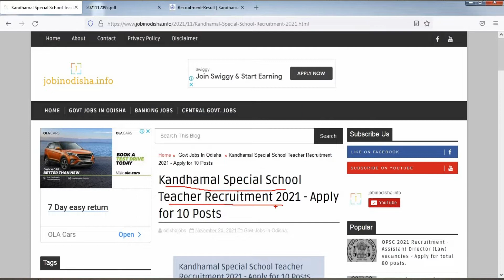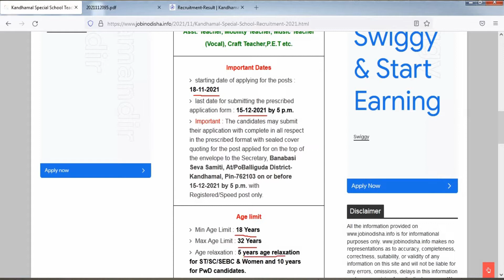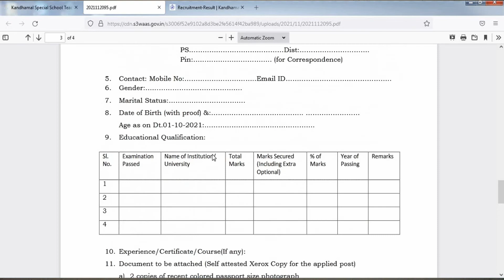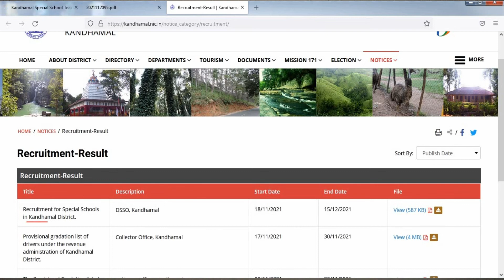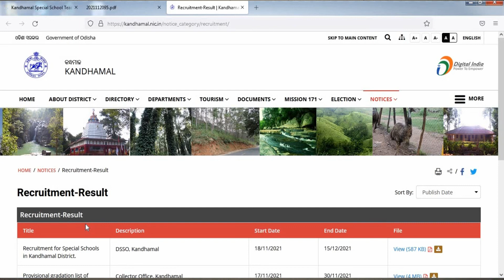Kandhamal Special School Teacher Recruitment 2021 - Apply for 10 Posts | jobinodisha.info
Office Of The Collector Kandhamal, Phulbani has announced a notification regarding various teacher posts such as Asst. Teacher, Mobility Teacher, Music Teacher (Vocal), Craft Teacher,P.E.T etc. Interested candidates can read the notification check their eligibility before apply.